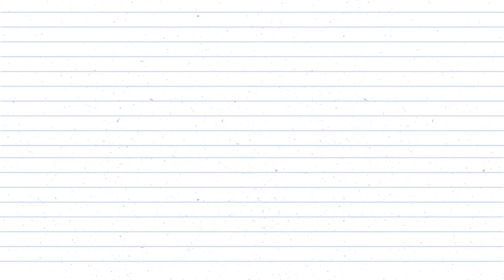September 9th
Senior Drive Thru
Volleyball Highlights